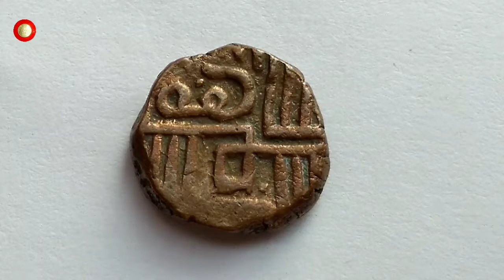Princely State Nawanagar - 1701- Coin India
Published on 21st October 2018

Music Composed by :
Sir Cubworth : cinemetic / Inspiration